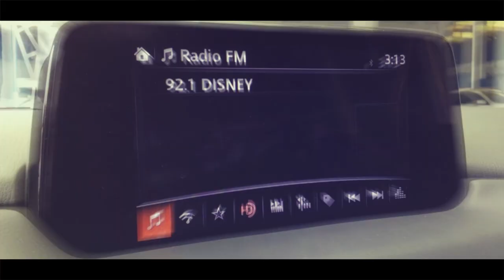Mazda 6. 𝑪𝒐𝒎𝒊𝒆𝒏𝒛𝒂 𝒍𝒂 𝒂𝒗𝒆𝒏𝒕𝒖𝒓𝒂 𝒄𝒐𝒏 𝒎𝒂́𝒔 𝒑𝒐𝒕𝒆𝒏𝒄𝒊𝒂 𝒚 𝒅𝒊𝒏𝒂𝒎𝒊𝒔𝒎𝒐.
𝗧𝗼𝗱𝗼 𝗘𝗻 𝗦𝘂𝗯𝗮𝘀𝘁𝗮𝘀
Más de 17 años realizando subastas todos los viernes.